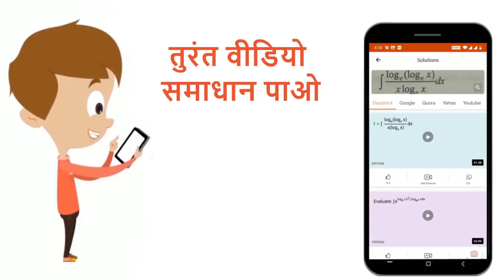निम्नलिखित समाकलों का मान ज्ञात कीजिए : int (1)/(1+2 cos x ) dx | 12 | समाकलन | MATHS | SHIVLAA...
निम्नलिखित समाकलों का मान ज्ञात कीजिए : int (1)/(1+2 cos x ) dx
Class: 12
Subject: MATHS
Chapter: समाकलन
Board:Madhya Pradesh Board

👉 Have Any Query? Ask Us.